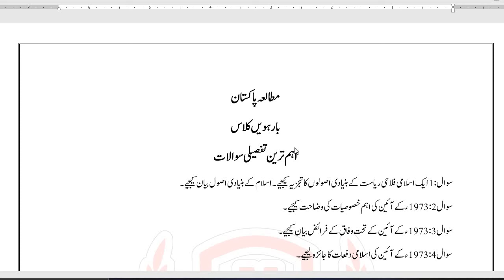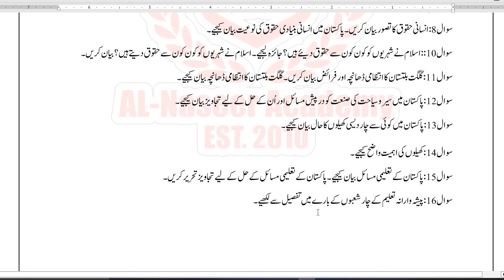Pak Study Most important Long Qs Class 12th All Punjab Boards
This video is about Most important Long Questions class 12th Pak Study All Punjab Boards

Guess pak Study class 12th